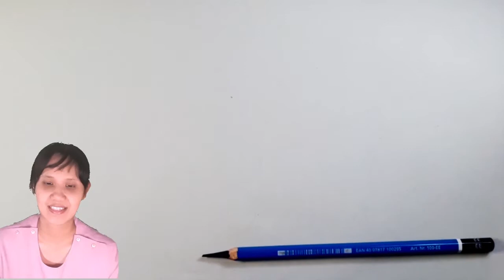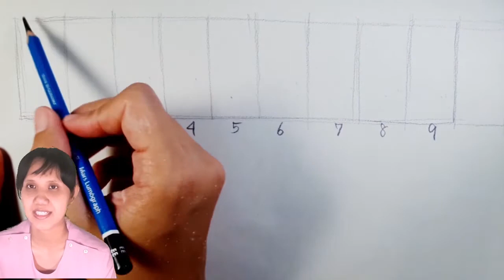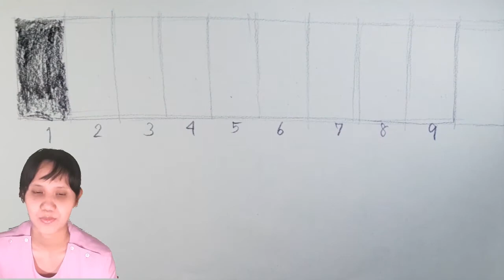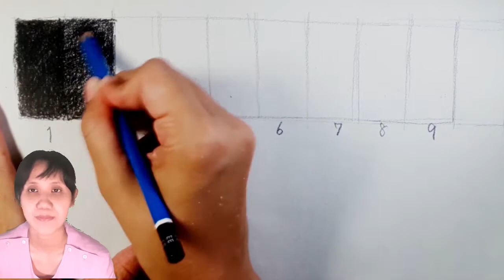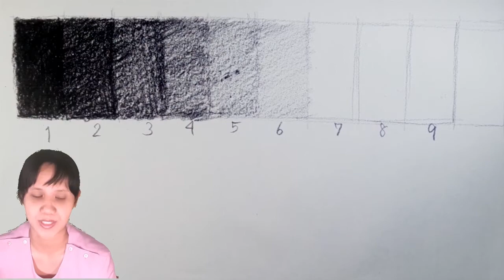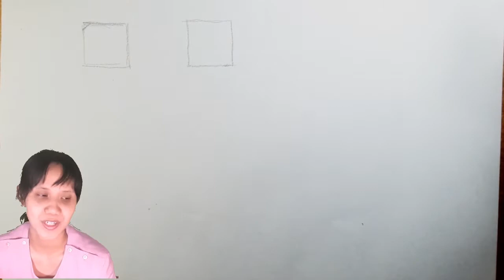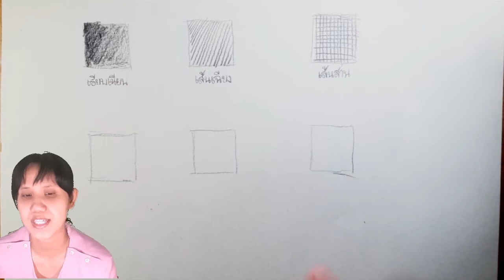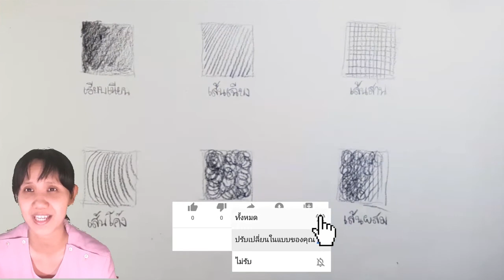เส้นมีกี่แบบในการวาดเส้น และน้ำหนักมีกี่น้ำหนัก มาดูกัน??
ได้ที่ ครับ
 มีความคิดเห็นอย่างไรอย่าลืมคอมเม้นบอกกันด้วย  นะครับ